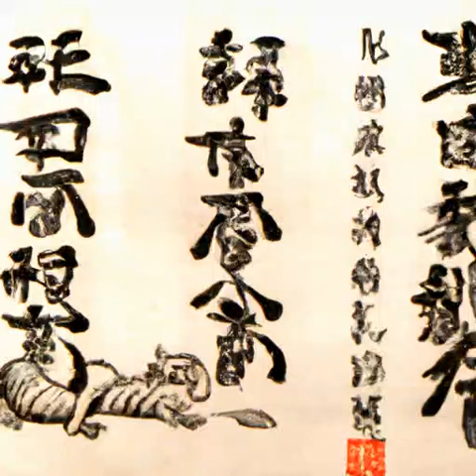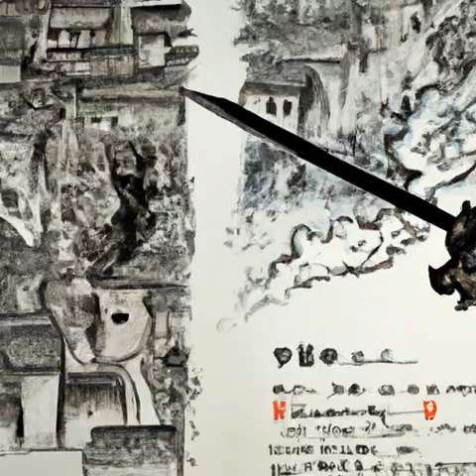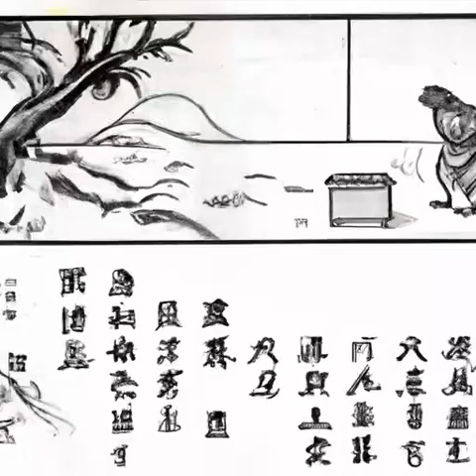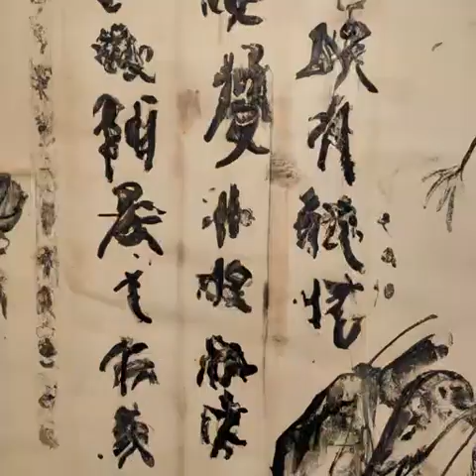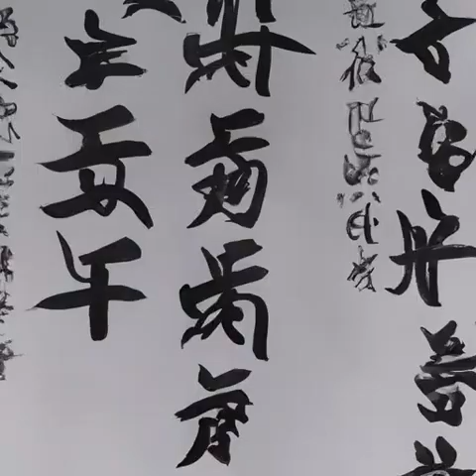第194章 塌了《明克街13号》